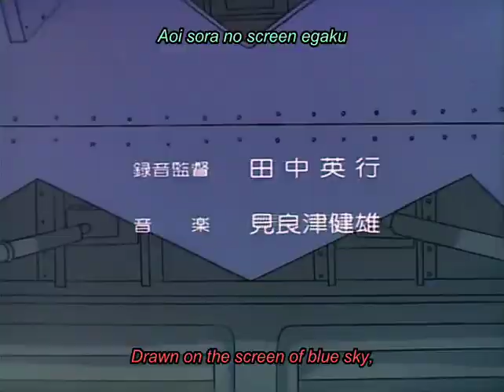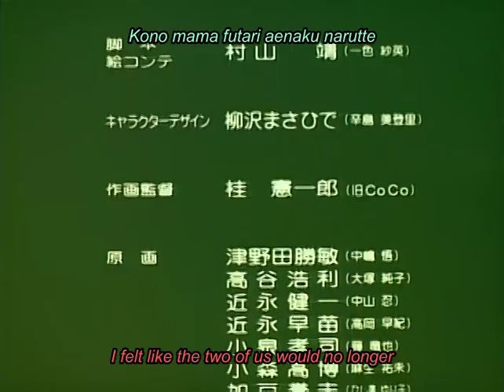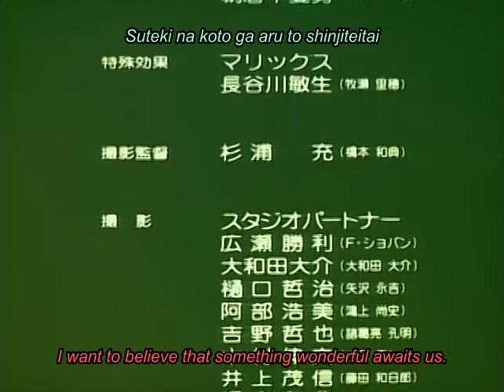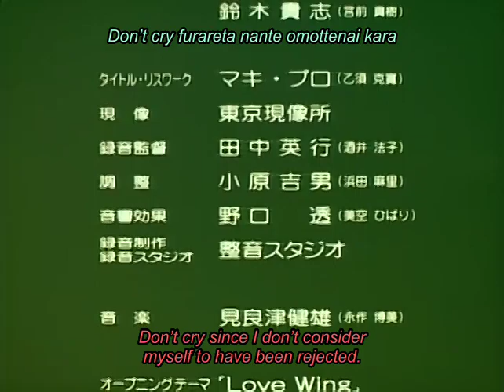Idol Defense Force Hummingbird Episode 1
Alternative title:
Humming Bird (Italian)
Hummingbirds
Idol Bōeitai Hummingbird (Japanese)
アイドル防衛隊ハミングバード (Japanese)
偶像防衛隊 (Chinese (Taiwan))
Genres: action, adventure, comedy
Themes: fanservice, idols, military

Objectionable content: Mild
Plot Summary: When the Japanese government puts civilian organizations in charge of the country's air force, some of these companies decide to put their aspiring idol singers behind the controls of their fighter planes. Among these groups of idol singers is Hummingbird, a five-woman team consisting of the Toreishi sisters—Satsuki, Uzuki, Yayoi, Kanna and Miina. During a taping session, video director Kudo sees some potential in these girls and jumps in to help them reach the top of the charts by directing their debut video.

Running time: 35 minutes per episode
Number of episodes: 4

Vintage: 1993
#2: "Romance ni Byōyomi" (ロマンスに秒読み) by Fumie Kusachi (ep 2)
#3: "MY BLUE PARADISE" by Fumie Kusachi (eps 3-4)
Ending Theme:
#1: "Furareta Nante Omottenai kara" (ふられたなんて思ってないから) by Hummingbird
#2: "RAINBOW FORCES" by Hummingbird
#3: "Shitsuren Zenya" (失恋前夜) by Hummingbird
#4: "Yume no Basho e" (夢の場所へ) by Hummingbird
Insert song:
"Ii Musume de wa Irarenai" (いい娘ではいられない) by Sakiko Tamagawa & Yuri Amano (ep 3)
"Jōnetsu" (情熱) by Hummingbird (ep 4)
"Koibito-tachi no Crying Rain" (恋人たちのクライン・レイン) by Hummingbird (ep 3)
"Love Wing (go-nin Version)" (Love Wing （5人バージョン）) by Hummingbird (ep 4)
"Nakimushi no Mermaid (Acoustic Ver)" (泣き虫のマーメイド（アコースティックVer）) by Kotono Mitsuishi & Hekiru Shiina (ep 3)
"Setsunai Omoi" (せつない想い) by Hummingbird (ep 1)
"Yappari Daisuki" (やっぱり大好き) by Hummingbird (ep 1)

Japanese staff
Director: Kiyoshi Murayama
Screenplay:
Kiyoshi Murayama (eps 1-4)
Ritsuko Hayasaka (ep 4)
Storyboard: Kiyoshi Murayama
Original creator: Hitoshi Yoshioka
Character Design: Masahide Yanagisawa
Art Director:
Chitose Asakura (ep 2)
Torao Arai (ep 1)
Yoshimi Umino (ep 3)
Sound Director: Hideyuki Tanaka
Director of Photography:
Kazunori Hashimoto (ep 3)
Mitsuru Sugiura (eps 1-2, 4)

Animation Assistant: Keiji Gotō (ep 3)
Color Check: Noriko Saito (Ashi Production; ep 4)
Color Coordination:
Hideo Kamiya (eps 2-4)
Kumiko Oka (ep 1)
In-Between Animation: Hisashi Saito (Fantasia; ep 1)
Key Animation:
Michinori Chiba (ep 4)
Shinsaku Kōzuma (eps 3-4)
Takashi Hashimoto
Tokuyuki Matsutake (eps 2-4)
Music Director: Shin Shibata
Sound Effects: Tōru Noguchi
Special Effects: Toshio Hasegawa
Theme Song Arrangement:
Hiroshi Uesugi (OP 1)
Junko Miyagi (OP 2, ED 2)
Kazuhiko Toyama (ED3)
Kazuya Izumi (ED4)
Takeo Miratsu (OP3)
Takeo Suzuki (ED1)
Theme Song Composition:
Junko Miyagi (ED2)
Kazuya Izumi (ED4)
Nao Asada (OP3)
Takashi Kudoh (ED3)
Takashi Tsushimi (OP 1,2)
Takeo Suzuki (ED1)
Theme Song Lyrics:
Hanako Ishikawa (ED3)
Kumiko Yoshizawa (ED2)
Mitsuko Shiramine (OP3/ED1/ED4)
Neko Oikawa (OP 1,2)
Theme Song Performance:
Fumie Kusachi
Hekiru Shiina
Kotono Mitsuishi
Sakiko Tamagawa
Yuri Amano